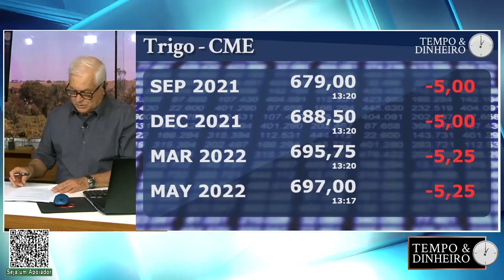Previsão de frio reduz ofertas de trigo